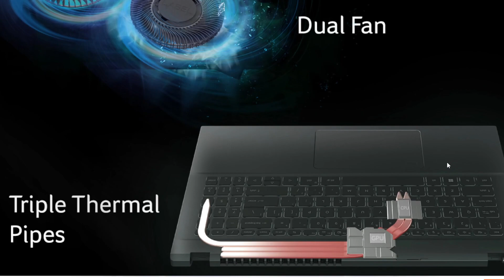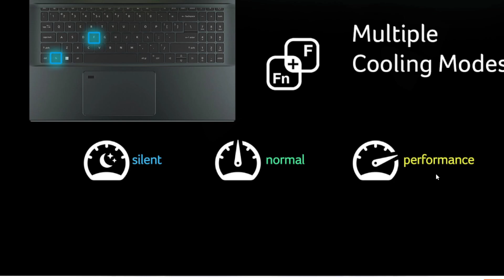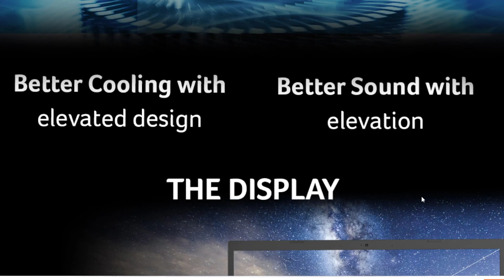ACER ASPIRE 7 | INTEL i5-12th gen RTX 3050 | Perfect for Students ?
For your new & creative ideas Comment me

if enjoyed share the video and help me to get more subscribers